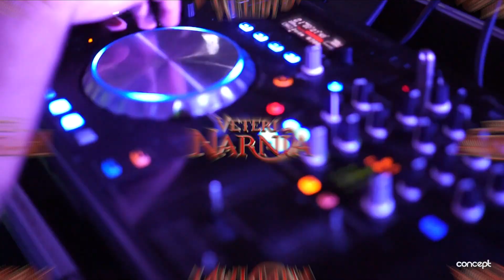VETERINARNIA - Concept Entretenimento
Um pouco do que rolou na festa da Atlética de Veterinária!

Evento: Concept Entretenimento
Video: Barn Creative